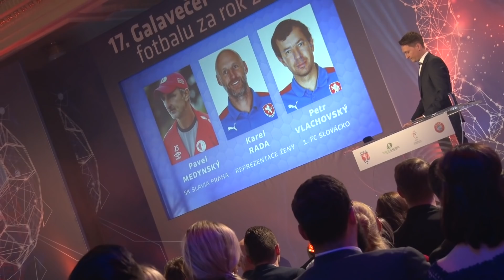Galavečer Grassroots: David Heidenreich nejlepším starším dorostencem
Obránce italského celku Atalanta Bergamo a kapitán českého reprezentačního týmu do 19 let David Heidenreich byl vyhlášen nejlepším českým starším dorostencem za rok 2018. Ocenění se dočkal během nedělního 17. Galavečeru Grassroots fotbalu za uplynulý kalendářní rok.